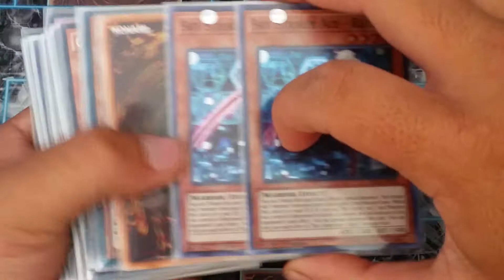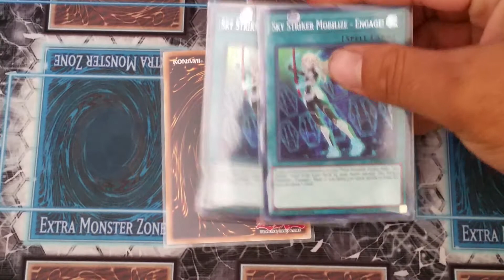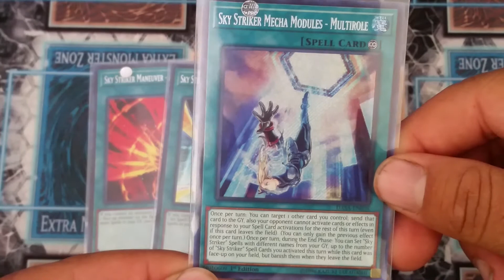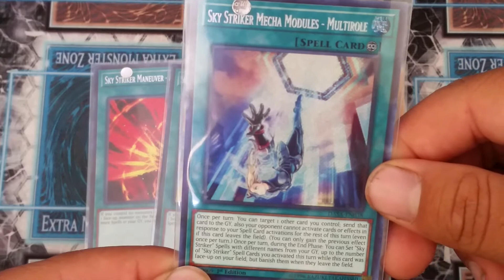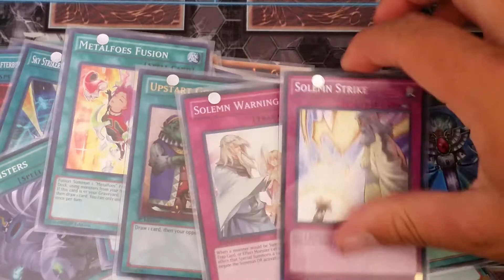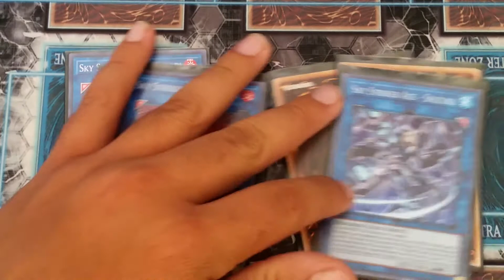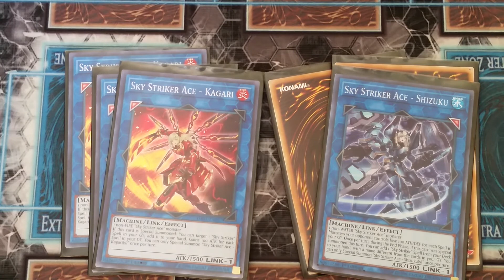Yugioh Sky Striker Deck Profile